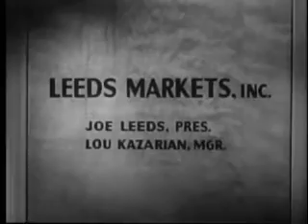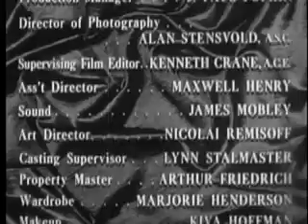Please Murder Me 1956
Summary:   Craig Carlson is a lawyer who has taken one too many wrong decisions. Joe, the sergeant who saved his live during the war is asking Craig for help in his divorce, however Craig is the very person who's having an affair with Joe's wife!

Decade:   50s
Genres:   Drama, Thriller
Directed by:   Peter Godfrey